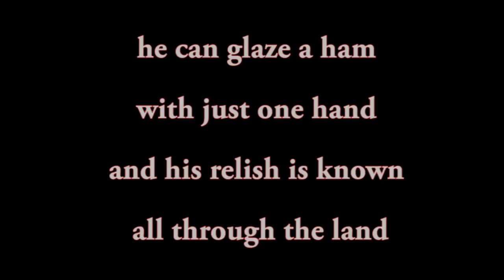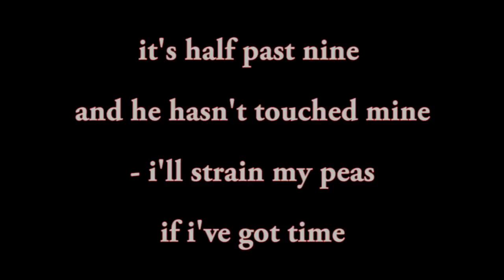Toby the Housewife's Choice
happy birthday, Mr Hill!